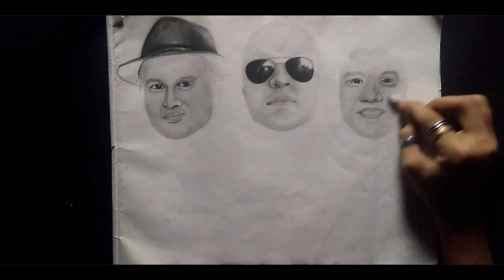Drawing Zubeen Garg, Joi Barua & Angarag Papon Mahanta || Legends of Assam || by Akash Phukan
A pencil drawing of the three Assamese legendary musicians, Zubeen Garg, Joi Barua, Angarag Papon Mahanta. I've made this on a rough drawing book paper with Artline graphite pencils,cotton buds, water colour brush, DIY blending stumps and cutted eraser. At first I was not thinking about making a video. So I didn't shoot anything . Therefore, some clips are missing in this video.